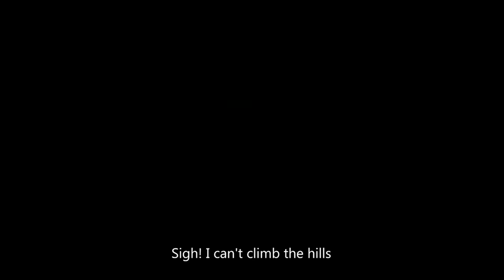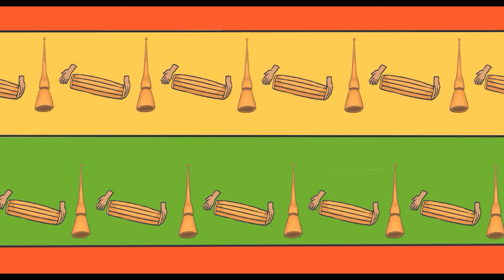Daniel & Roohi - Animism | Dimasa Folk Fusion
Animism
- Being grateful for everything around us - Daniel & Roohi

Song made in collaboration with Heinrich Böll Stiftung Regional Office New Delhi as part of the larger collective work “Alternative Worldviews - Sharing life : The ecopolitics of reciprocity.

Song recorded, produced, and mastered at Vilgax Records Studio by Vilgaxal.

Lyrics :
Haflong Hajik Juba Jang
(The hills of Haflong are tall)
Rigu Luba Jang
( My Rigu is long)
Rigu Luba Jang
Soi! Soi! Hajik Gaphuya
(Sigh! I can’t climb the hills.)

Let us sacrifice
Let us grow some rice
Drink some rice wine
Dance under the starlight

Let us simplify
Let us read the signs
Everything’s all-right
Decolonize your mind

Mayopha Derao!
(Oh mightiest God!)
Noh Gasaindi!
(Goddess of our home)
Hah Gasaindi!
(Goddess of our land)

Nishi ning naisho dengma
(You will look over us.)
Nishi ning nusho dengma
(You will watch over us.)
Nishi ning naisho dengma, nusho dengma
(You will look over us and watch over us.)

Nishi ning hamhi dengma, ringhi degma
(You will take care of us and teach us.)

Diba Juba Madai,
(Oh biggest and tallest of all Gods!)
Ningkhe jirikladu, hairingladu.
(I’m calling out for you, crying out your name!)

Animism